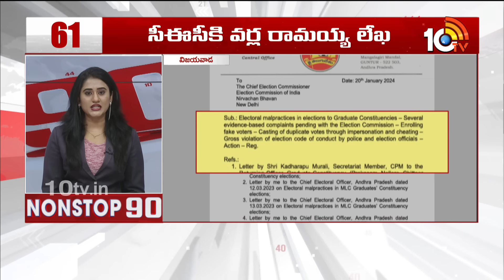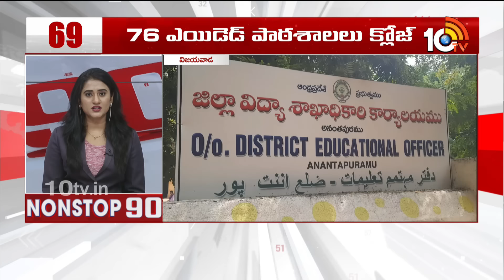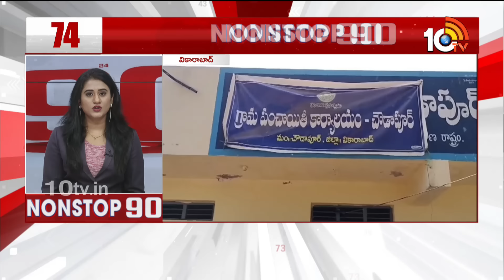Nonstop 90 News | 90 Stories in 30 Minutes | 20-01-2024 | 10TV News